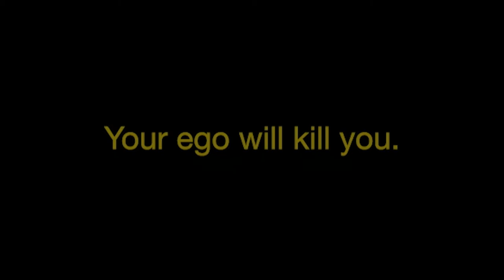Mihai Militaru - The inner voice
I made this video as a trailer for the 2019 blading video sections.
The concept is that we all have voices inside our head telling us what to do. We have fears, doubts and limits. The point is to overcome them.